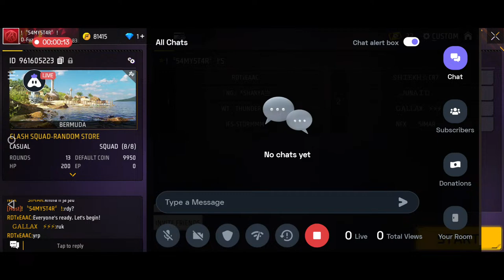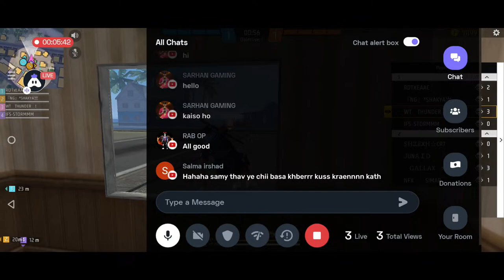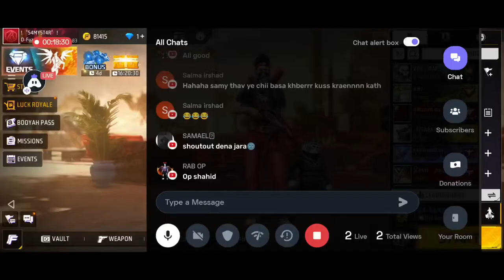CLASH OF SQUADS 🔥 | Radiant Esports vs Touchbase | Live Tournament With Alpha24seven